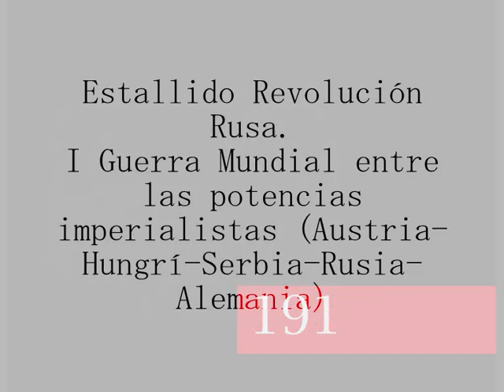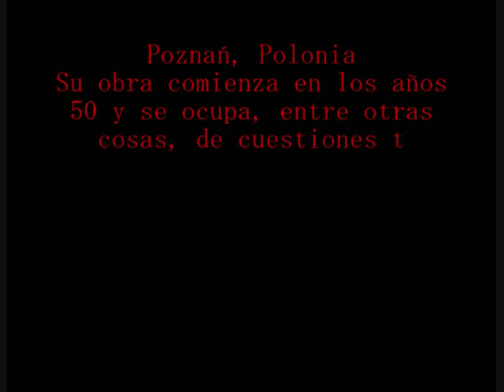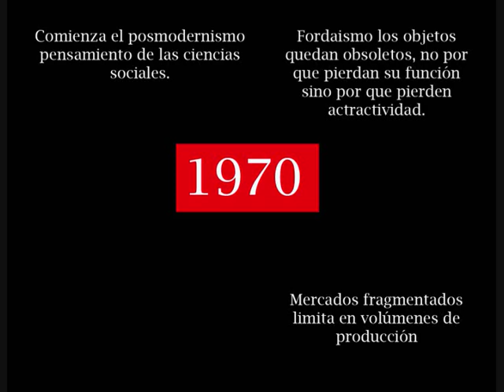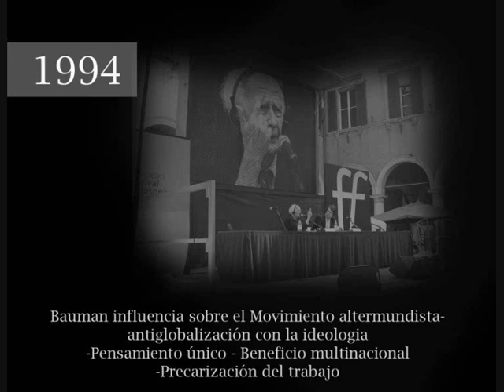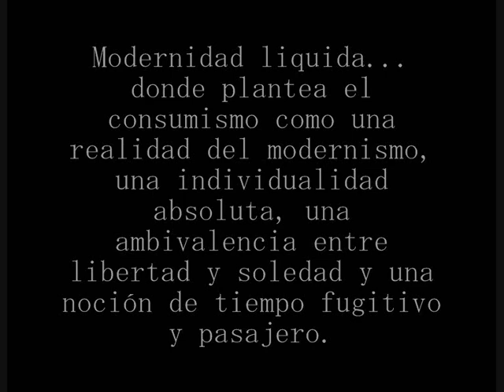ZIGMUNT BAUMAN línea del tiempo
PROYECTO INNOVACIÓN Y MEDIO AMBIENTE
(video académico)
Sucesos históricos importantes que delimitaron los temas tratados por ZIGMUNT BAUMAN hacia una modernidad líquida de consumo.